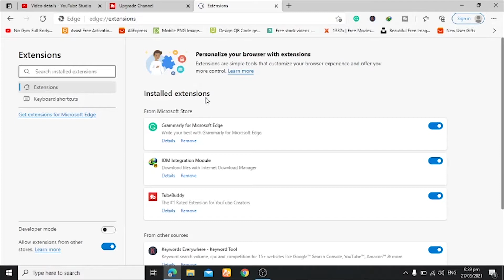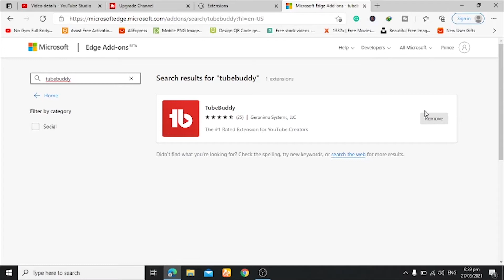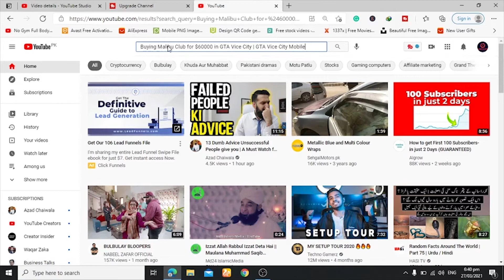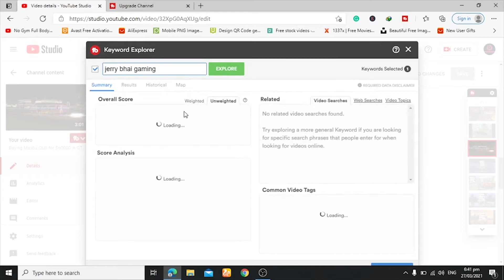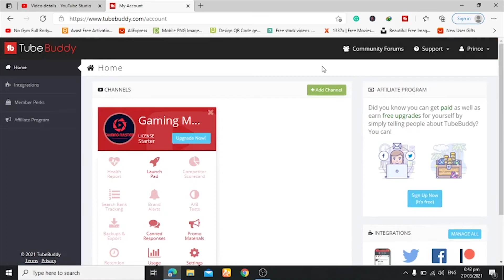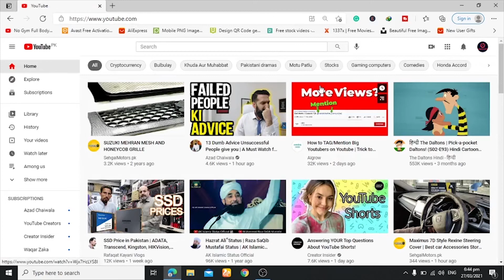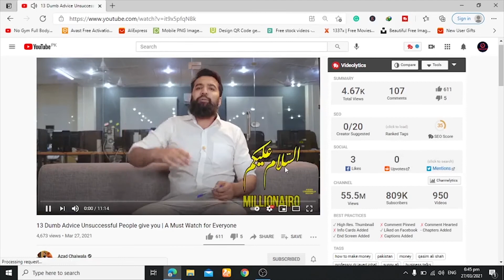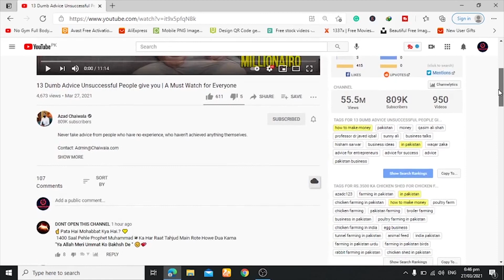TubeBuddy Tutorial - How to install and use TubeBuddy for YouTube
This TubeBuddy Tutorial will show you the best ways to use TubeBuddy for YouTube. This is all about the TubeBuddy extension and can also be considered a feature review.

Channel links:
@top4U - Tech Channel
@earningandlearning7235 - Educational Channel

Chapters:
0:00 Intro
0:27 How to install TubeBuddy
1:24 Benefits of TubeBuddy
2:35 Tag Tools
3:57 Price plans
5:37 Export tags from another video
7:27 Compare videos
8:49 Outro

🔴A personal note:
If there is something you want to achieve or something you want to do, start right now. It doesn't matter if it's starting a YouTube channel or something else, your future self will thank you for taking action and making it happen.

TubeBuddy is a browser plugin for Chrome that helps you rank videos and effectively manage your YouTube channel. This tutorial shares the best ways to use it for maximum advantage.